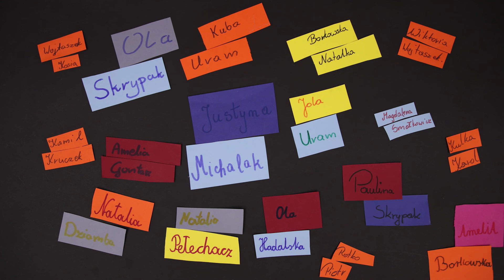Jak naprawić świat? Animacja powarsztatowa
Gładyszów, 2017r.
Projekt Stowarzyszenia Rozwoju Sołectwa Krzywa.
Prowadzenie warsztatów: Daniel Kiermut, Betka Wójcik.
Dofinansowano ze środków Ministra Kultury i Dziedzictwa Narodowego w ramach programu Edukacja kulturalna.